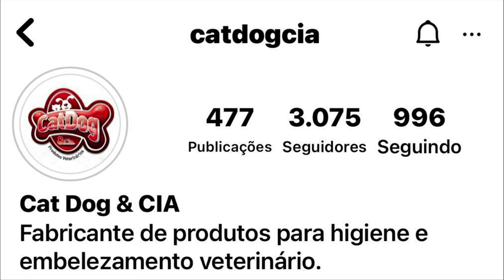MOARA PEREIRA - SISTEMA DE GESTÃO DE ATENDIMENTO #172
HOST: Jorge Guerra @reporterpet

CONVIDADOS: Moara Pereira

EPISÓDIO: MOARA PEREIRA - SISTEMA DE GESTÃO DE ATENDIMENTO #172